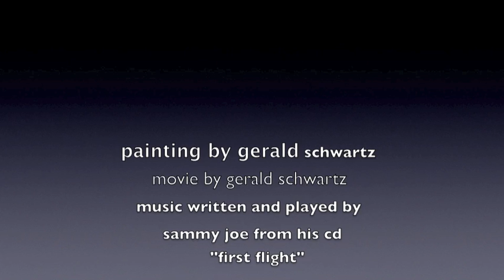""NOW PLAYING"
Daily painting